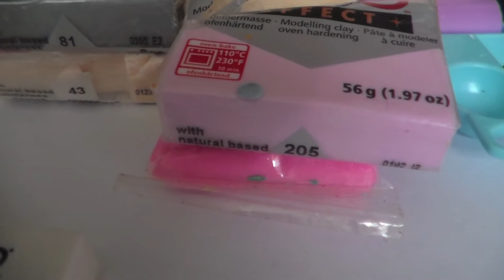tuto fimo nyan cat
voila, et a +